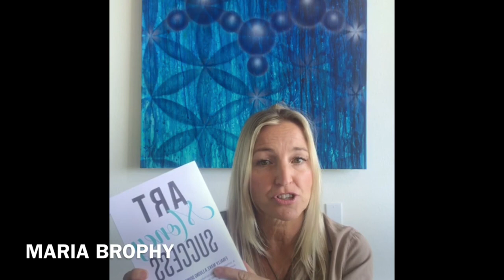Wall murals - how to price them, what to charge and how to get hired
Do you paint murals?  In this video I talk about:
How to price a wall mural, how to handle requests for "Spec work" and other things to consider when providing a price quote for murals.  HERE"S A TEMPLATE AND PROPOSAL YOU CAN BUY

Also:  How to get jobs painting wall murals.

This was an Instagram LIVE video - I'm answering questions as artists write them during the Instagram event.  That's why you'll see I'm looking into my screen, reading comments (that you can't see in this video).

For more details on how to make money as an artist, check out my book, ART, MONEY & SUCCESS, on Amazon